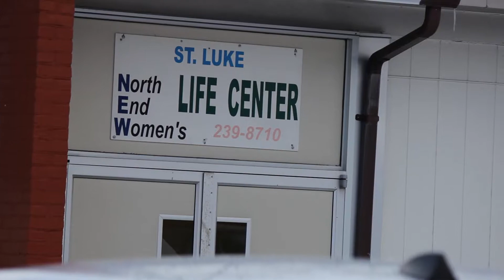St Lukes Interview Final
St Luke N.E.W Life Center Interview